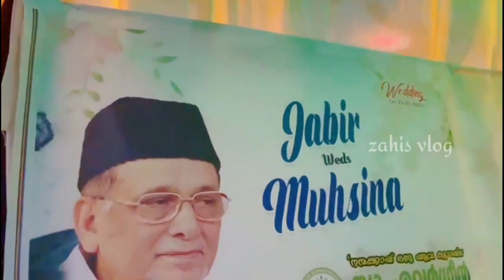Brother wedding vlog 🌹